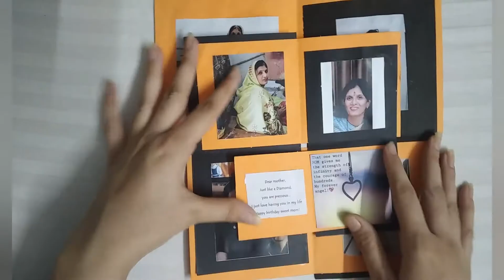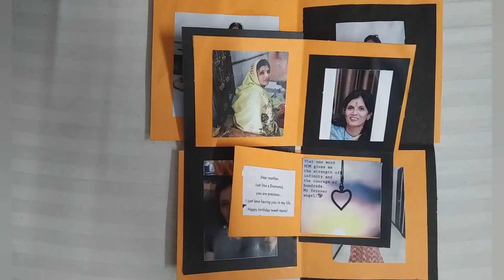How to make Maze card (latest pattern)